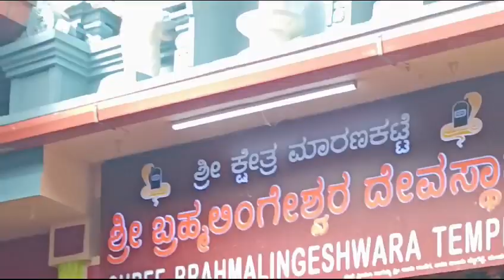एक राक्षस ने आदिशक्ति की कृपा से देवत्व प्राप्त किया पवित्र स्थान मारनकट्टे ब्रह्मलिंगेश्वर मंदिर